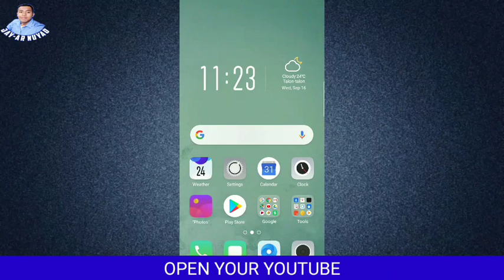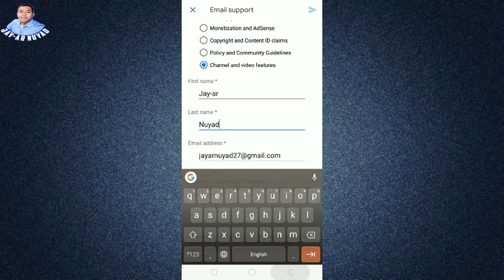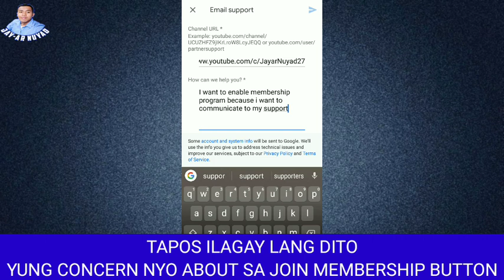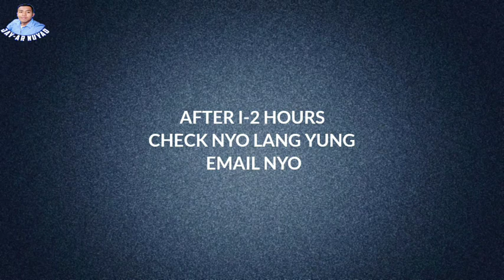Paano Mag Request ng Join Membership Button sa Youtube Channel | gamit ang cellphone